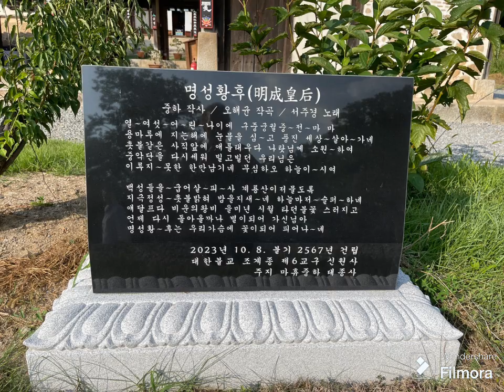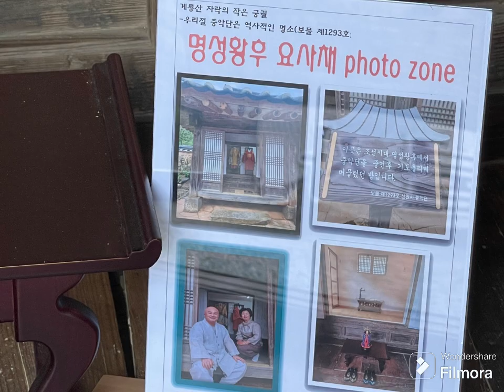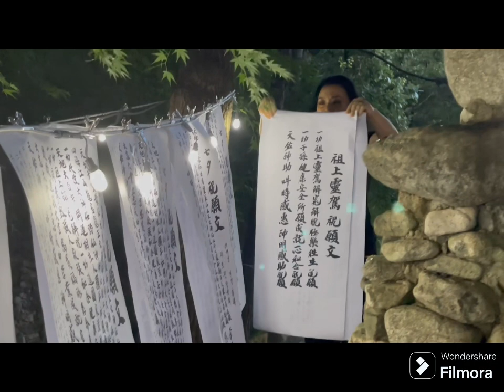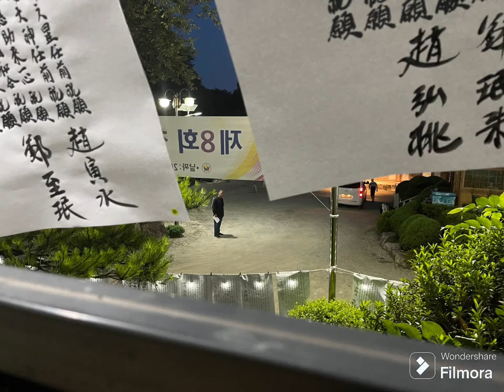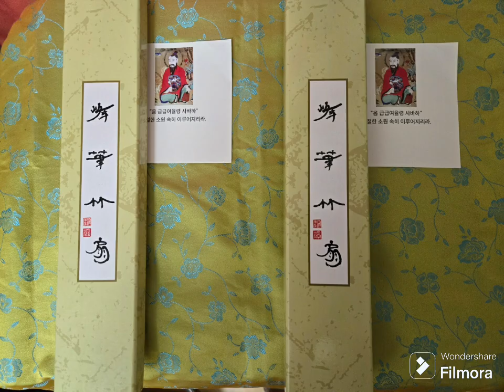칠월칠석 기도 계룡산 도원대학당 도원에서 이한국 스승님과 LUNAR 7/7/2024 Special Overnight Prayer @ Mt GyeRyong w/ Master Lee